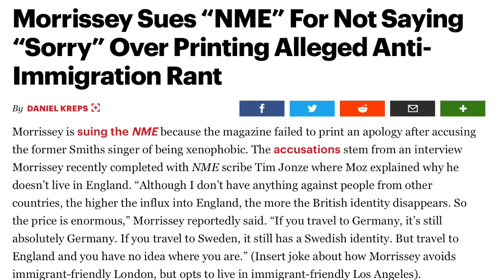Morrissey vs. The Simpsons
morrissey gets butthurt about a recent episode of a 32 year old show.
All Rock, Some Bullshit